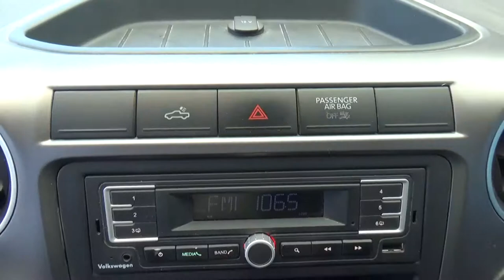Volkswagen / Amarok / 2016 - GA010754